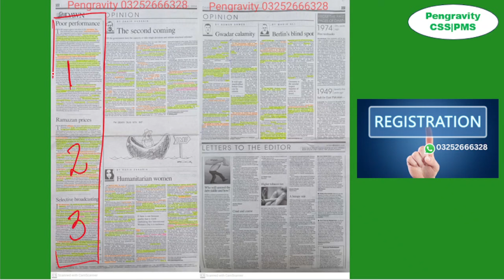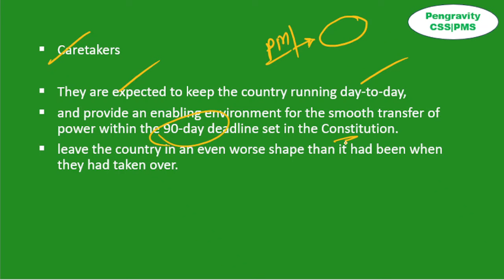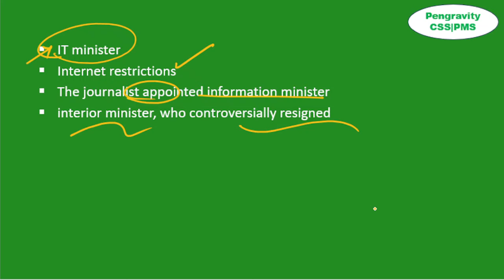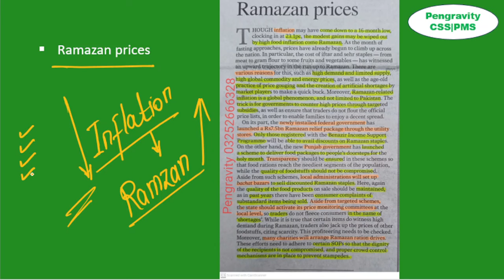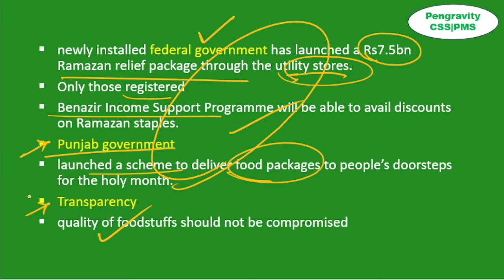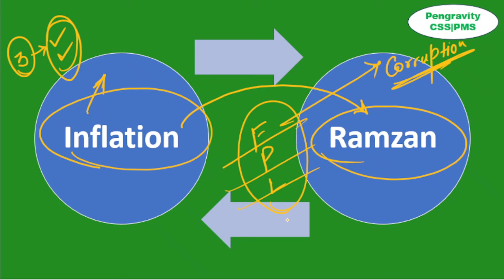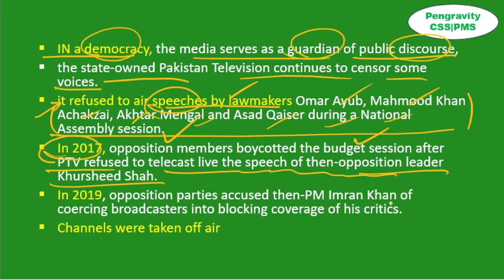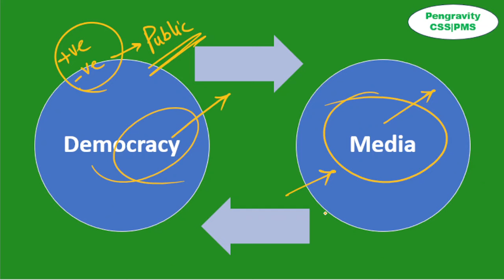DAWN Editorial ANALYSIS |6th March, 2024| Pengravity CSS|PMS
The Dawn Newspaper Editorial Analysis for 6th  March, 2024 - In this lecture, we will analyse the daily editorials and opinions from The Dawn Newspaper for 6th March, 2024. The Dawn Analysis videos are relevant for the CSS PMS Civil Services Examination 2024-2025. The aspirants are advised to watch the entire The Dawn Newspaper Opinion Analysis lecture for a better understanding of Current Affairs. The Dawn current affairs video lecture covers a detailed analysis of Daily Current Affairs. All the important opinions and editorials of The Dawn are covered strictly from the perspective of CSS/PMS/CJ and other government jobs exams.

Topics:
Introduction: (0:00)

Editorials: (0:00)

1. Poor performance (1:35)
2. Ramzan prices (6:34)
3. Selective broadcasting (13:00)
End (18:02)

Happy learning
@Pengravity CSS|PMS